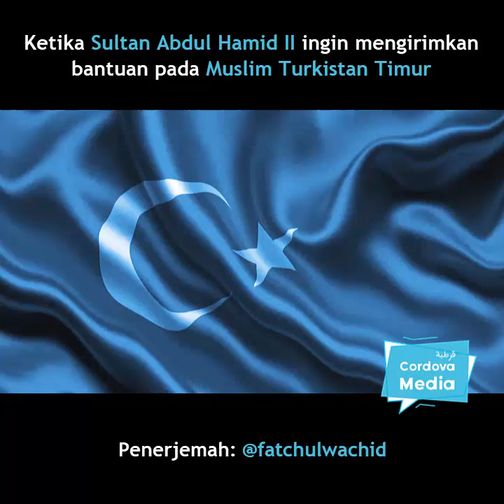Ketika Sultan Abdul Hamid II ingin Membantu Perjuangan Muslim Turkistan Timur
Berdasarkan catatan sejarah, pada 1873 Sultan Abdul Aziz, pemimpin Utsmani yang ke-32 pernah mengirimkan senjata dan amunisi ke Kashgar, Turkistan Timur untuk membantu Muslim melawan penguasa China dari Dinasti Qing.

Dua tahun setelahnya, kapal yang penuh dengan senjata, amunisi dan meriam juga dikirim namun di tengah perjalan, tepatnya di Suez kapal tsb rusak. Kapal pengganti dikirim kembali di bawah pimpinan Mehmed Murad Effendi pada 23 Agustus 1875.

Setelah wafat Sultan Abdul Aziz digantikan oleh Sultan Murad V. Dia hanya memerintah selama 93 hari. Dia kemudian digantikan oleh Sultan Abdul Hamid II. Sultan juga berupaya untuk memberikan bantuan pada Muslim Turkistan Timur di kota Kashgar. Namun bantuan itu tidak pernah sampai karena adanya gangguan baik itu dari internal maupun eksternal. Pada tahun 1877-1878, Utsmani terlibat perang melawan Kekaisaran Rusia.

Pada tahun 1876, seorang Jendral China menyerang dan berhasil menaklukkan bagian timur kota Kashgar. Pada 1877 kota Tarim Basin juga berhasil jatuh ke tangan Dinasti Qing. Yakub Bey pemimpin Muslim Turkistan Timur saat itu wafat secara misterius saat China secara intensif melakukan penyerangan.

Pada 1877 kota Kashgar berhasil dikuasai secara penuh oleh pasukan China. Hubungan antara Utsmani dan Turkistan Timur terputus sejak saat itu. Pada tahun 1884, penguasa China memberi nama Xinjiang pada wilayah taklukannya, yang bermakna "Wilayah/Provinsi Baru" [Sumber: Kemal H. Karpat. Yakub Bey's relations with the Ottoman Sultans: A reinterpretation. Cahiers du monde russe et soviétique, vol. 32, Janvier-mars 1991. En Asie Centrale soviétique Ethnies, nations, États. pp. 17-32]